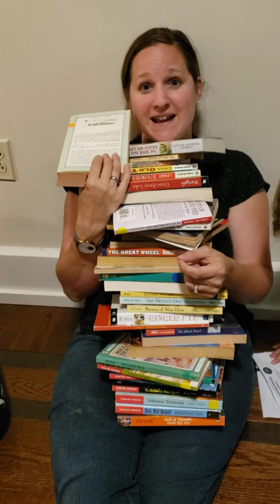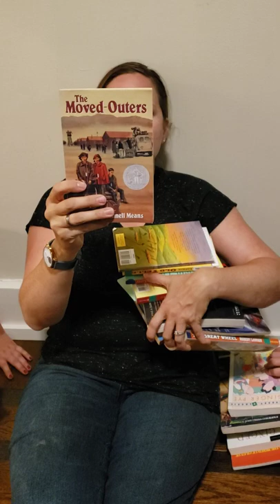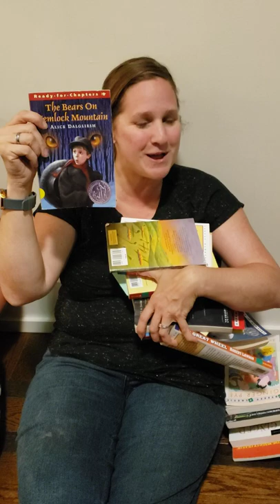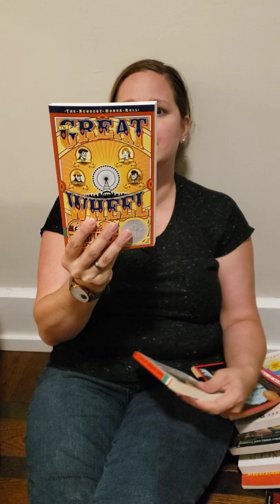Veritas Newbery Challenge Intro - Read Along with Mrs. Smith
ReadaNewbery with me this summer in honor of the 100th anniversary of the Newbery Medal. You won't regret it.

Share your experience with the hashtag ReadaNewbery!

Keep in touch at readalong.blog